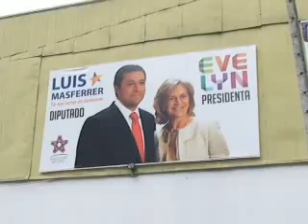LUIS MASFERRER CANDIDATO A DIPUTADO POR EL DISTRITO 57 PROPONE INEDITA INICIATIVA QUE FAVORECERIA A